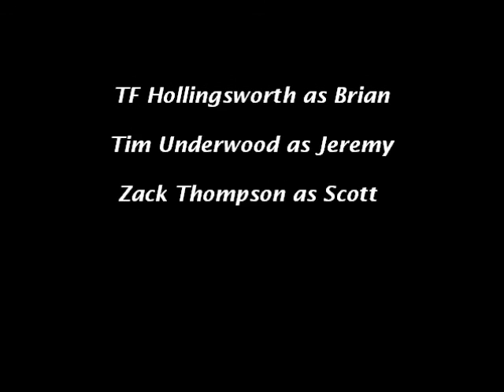Ripped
Quick little horror movie made with TF Hollingsworth, Tim Underwood and Zack Thompson